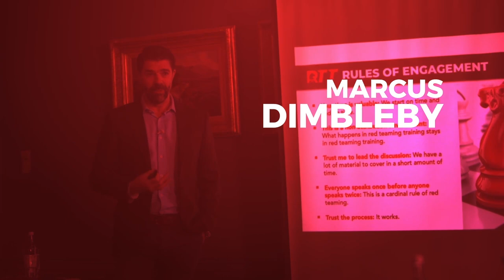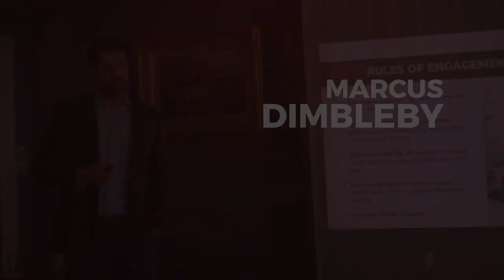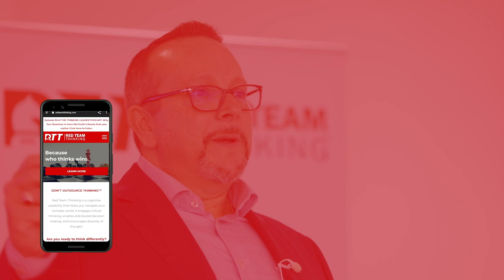How To Lead Effectively with Bestselling Author Captain David Marquet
In this episode of The Thinking Leader Bryce Hoffman and Marcus Dimbleby talk to Captain David Marquet, a retired United States Navy captain and the bestselling author of Turn the Ship Around and Leadership is Language.

Captain David Marquet imagines a workplace where everyone engages, contributes their full intellectual capacity, and where everyone is a leader.

In this episode, the trio discuss what leadership is and how to lead effectively. As you will hear in the show, the current structure of leadership is overdue for a change. The system in place at the moment is a permission based one where organizations reward the overachievers and feed their ego. The issue with this leadership style is that it is relying on one person to make all the decisions.

A way to fix this is to give everyone autonomy and action with intention not permission. Intention-based leadership doesn’t fall apart like a house of cards when the leader is not present.

In this episode you will hear:

* How to fix the leadership issues in your organization
* Why you should let your team to be autonomous
* Knowing when to be intentionally tough
* How to hold people accountable

Check out the brilliant books from Captain David Marquet: Turn the Ship Around and Language is Leadership